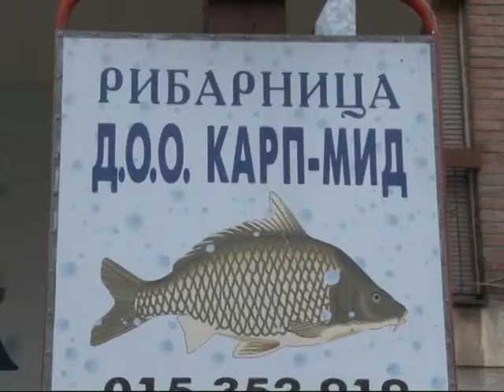Sveti Nikola 2013 19 12